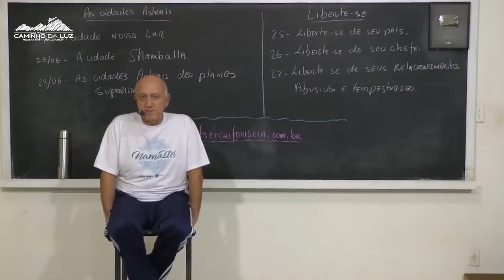A CONSTELAÇÃO FAMILIAR ajuda a tratar de KARMAS FAMILIARES?